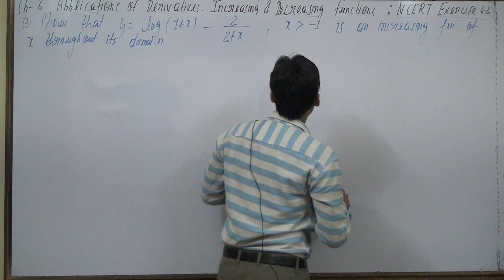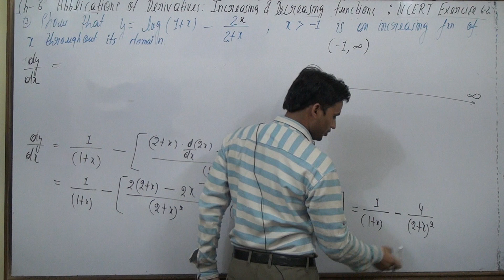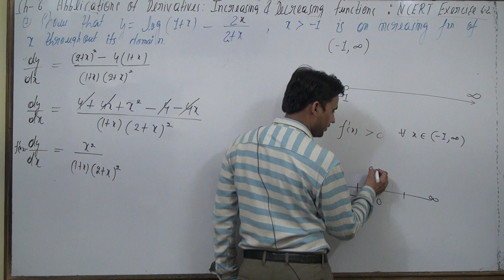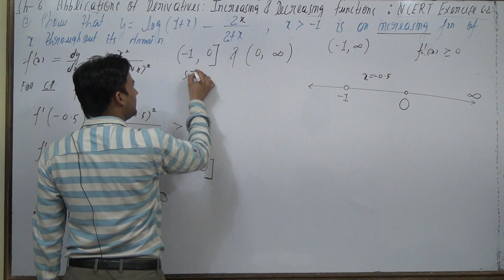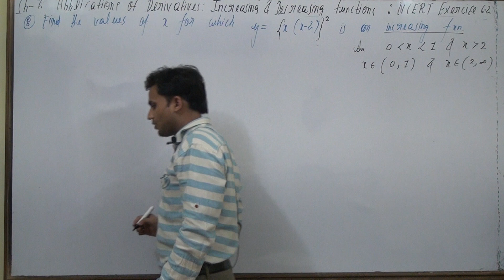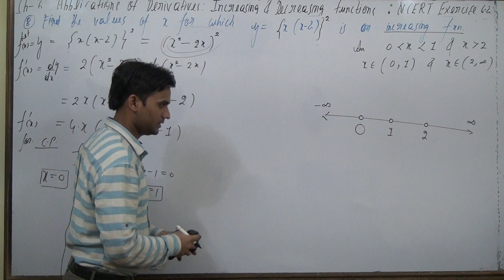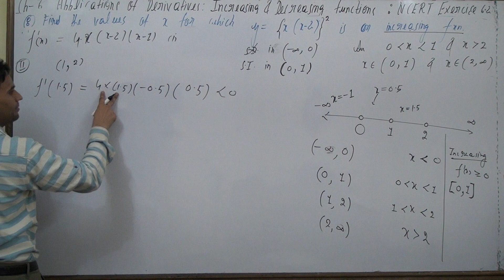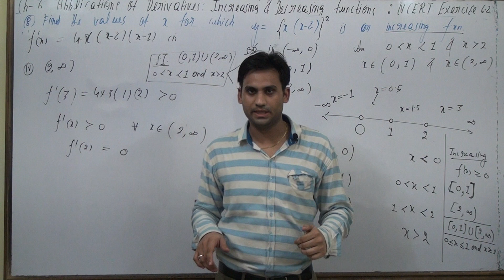applications of derivatives ncert exercise 6.2|application of derivatives ncert solution 6.2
application of derivatives ncert solution 6.2
application of derivatives 6.2
applications of derivatives class 12 6.2
application of derivatives class 12 ncert 6.2